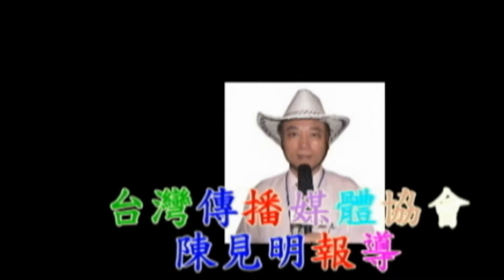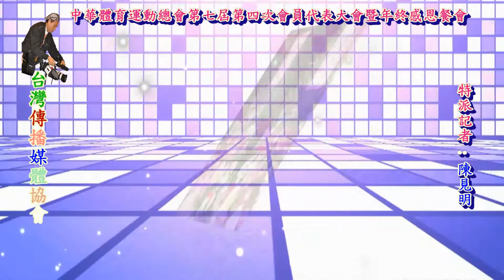中華民國體育運動總會105年歲末年終感恩餐會照片三D動畫(一)HD